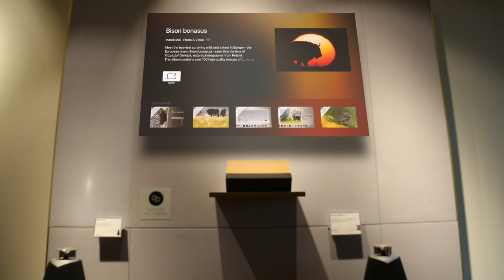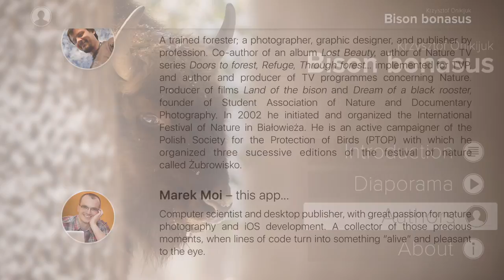Bison Bonasus on the new Apple TV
A short demo of Bison Bonasus on the new Apple TV.

You can find the app on the App Store for iPhone, iPad and Apple TV 4